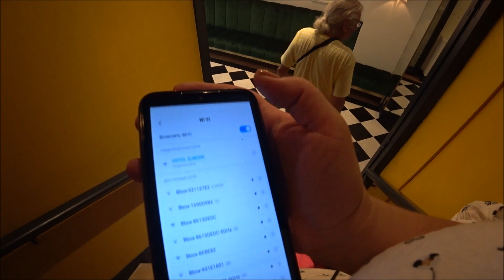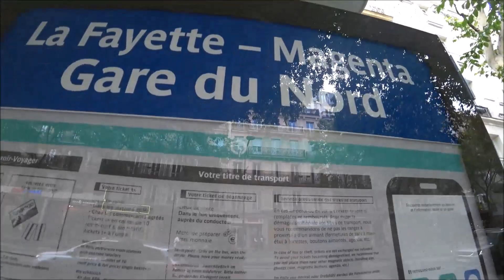114. Сколько стоит рикша в Париже. Где же эта башня? Думала в шляпе буду как француженка.